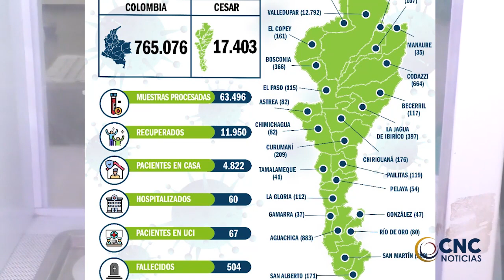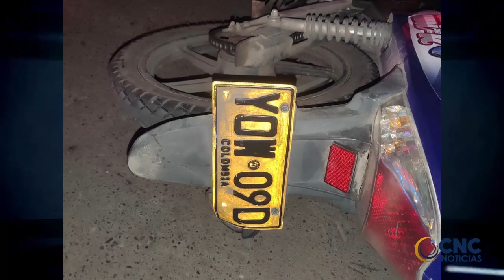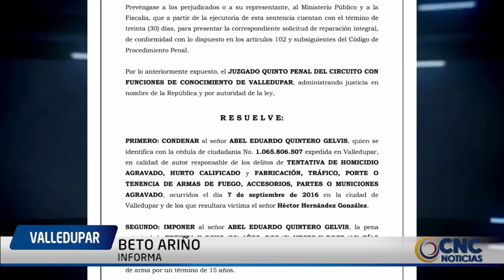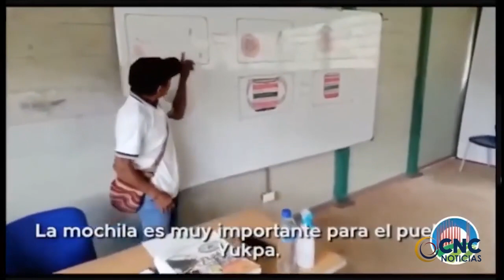Valledupar entre las ciudades de la región Caribe con la tasa más baja de letalidad por COVID CNC